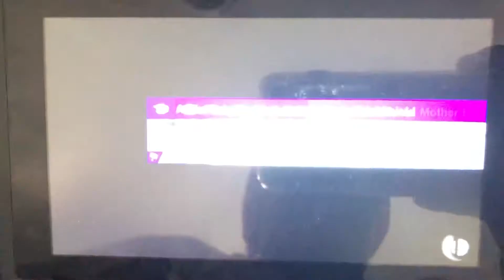SSBU - Mario (me) & Samus vs Fake Bowser & Fake Ridley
A 2 on 2 battle on Final Destination (Ω Form) Stage from Super Smash Bros. Ultimate.